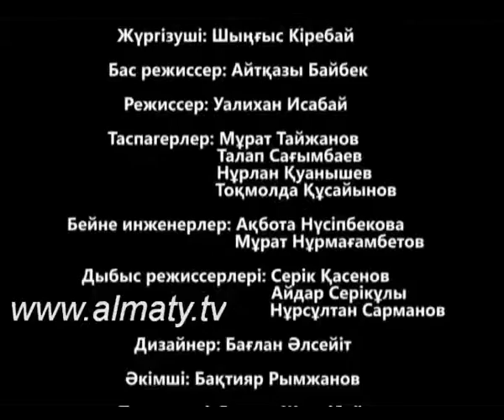Жұмаққа баруға дайынсыз ба? - 4 бөлім